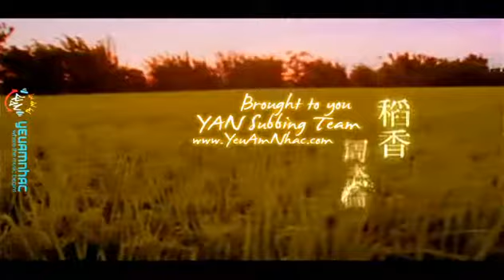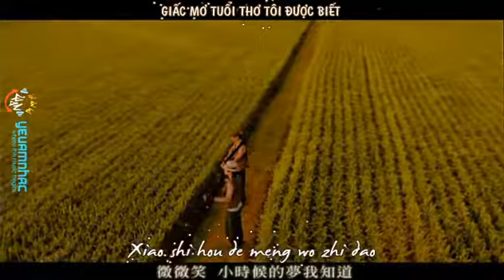Jay Chou - Fragrance Of Rice (Dao Xiang) .avi